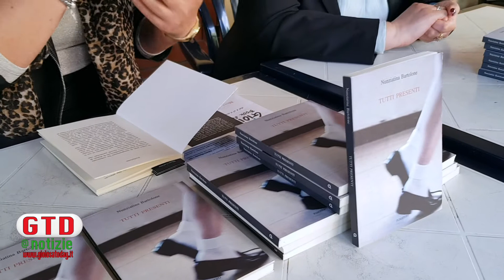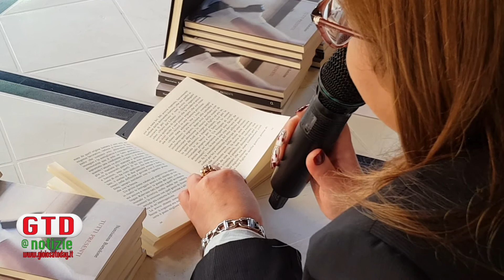La giornalista Roberta Fonti presenta "Tutti presenti" il libro di Nunziatina Bartolone